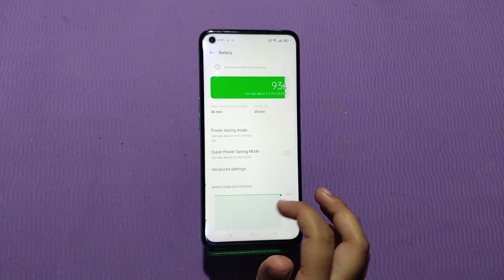How To Enable Battery Saving Mode In Realme GT 3,Realme GT 3,Mein Battery Saving Mode On Kaise Karen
How To Enable Battery Saving Mode In Realme GT 3,Realme GT 3, Mein Battery Saving Mode On Kaise Karen, Battery Saving
Mode Setting,